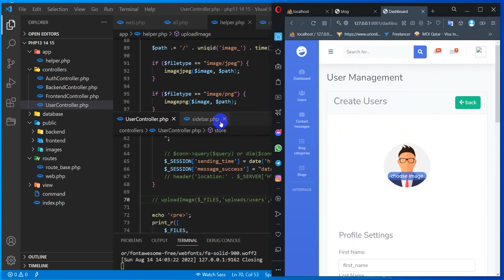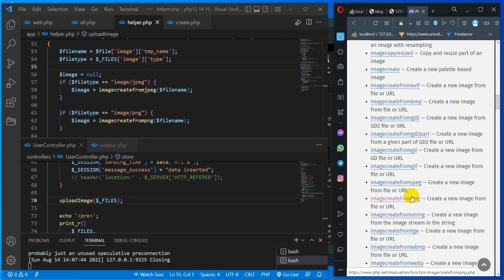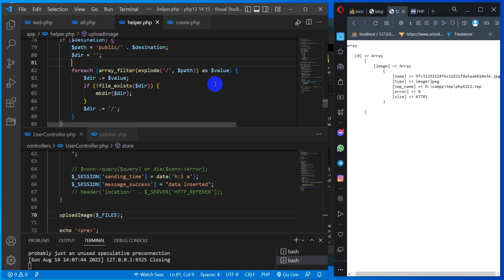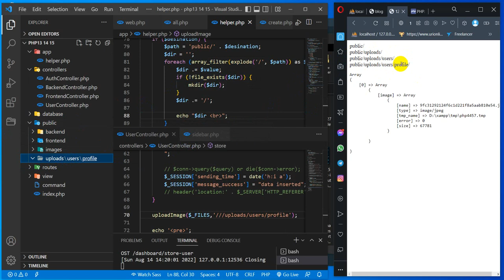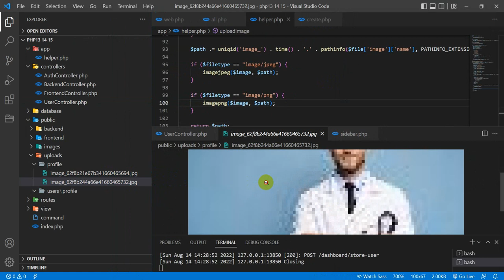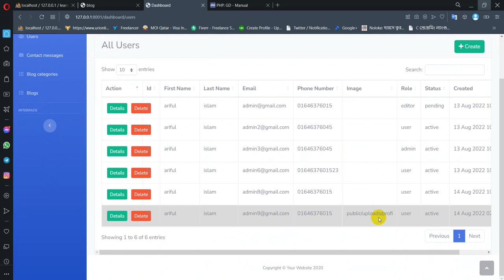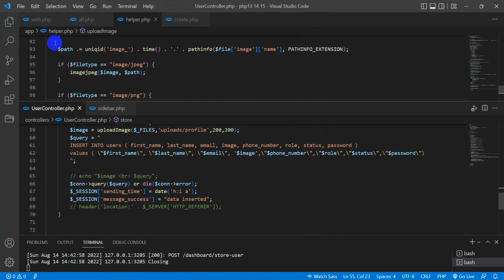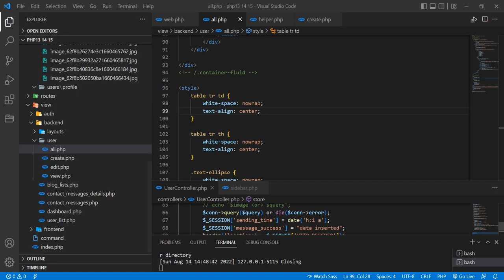raw PHP: 16 image upload using PHP graphics library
1. image upload
2. image resize
3. image crop
4. dynamic directory
5. save image URI into DB

In this PHP tutorial series we will learn how to build a PHP project basement from basic to advance.
we also learn how to implement a router, model, view and controller.
This series will help to build a strong PHP basement for you backend journey